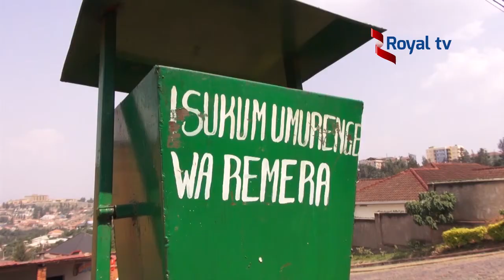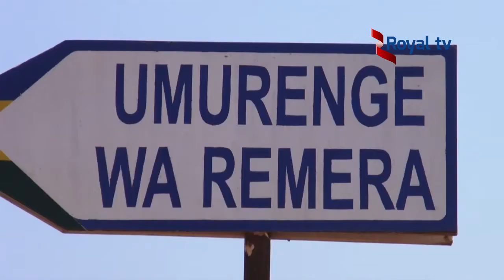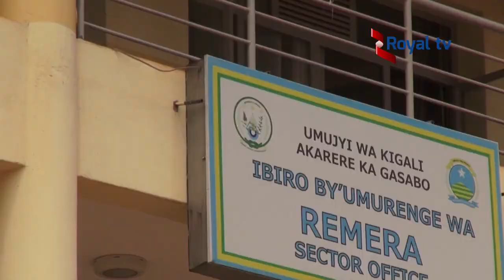Remera : Bahawe igihembo cy'isuku ariko ntibishyura abakozi bayikora